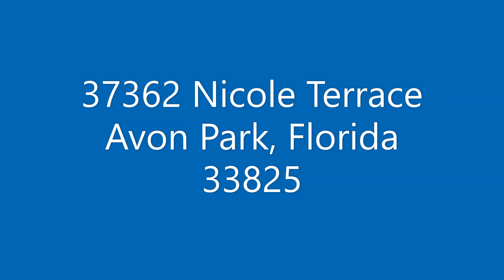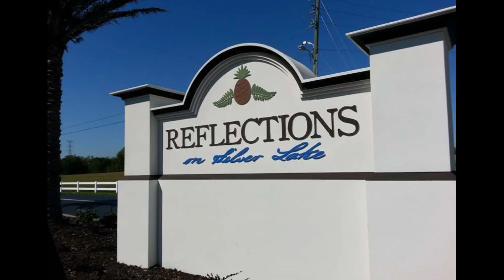37362 Nicole Terrace, Avon Park, FL 33825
You will be hard pressed to find another park model that even comes close to this one! Entering the home through the lovely Florida room you immediately get a sense of the meticulous care and quality that abounds throughout. The best part, this home is being sold completely turn-key! From the tasteful decor...to the second bedroom...to the interior laundry area with newer stackable washer and dryer and additional storage, you are sure to be impressed. The spacious and gracious Florida room opens to both the patio and the kitchen/dining area; perfect for entertaining! Cooking will be a pleasure in the open kitchen that offers newer appliances, an abundance of cabinetry, ample counter space, updated plumbing, and a breakfast nook. You're also sure to appreciate the sunny and welcoming dining area, ideal for enjoying your morning coffee or hosting an evening dinner party. An unusual feature of this home is the additional guest bedroom, something you don't normally find in park models. The bathroom features updated plumbing and tub/shower combo. Cozy and tranquil best describes the primary bedroom. A wall-to wall closet is featured with built-in drawers and additional built-in storage areas abound throughout the room. Do you enjoy barbecuing? The extended patio easily accommodates a grill with plenty of space for a table/seating and additional chairs/loungers. For added peace of mind, the home also features clamshell awnings. With so much to offer and a low monthly lot rent of approximately $525 why wait? Reflections was voted Best Retirement Community 8 years running and is a very popular 55+ community with an abundance of amenities that includes 2 community centers, 2 heated pools, a 120 foot dock suitable for fishing or feeding the turtles, arts and crafts, basketball, computer clubs, cruises, dances and more. Call Patti today to tour! *All listing information is deemed reliable but not guaranteed and should be independently verified through personal inspection by appropriate professionals. Listing company cannot guarantee or warrant the accuracy of this information or condition of the property. The buyer assumes full responsibility for obtaining all current rates of lot rent, fees, and pass-on costs. Additionally, the buyer is responsible for obtaining all rules, regulations, pet policies, etc., associated with the community, park, or home from the park manager.